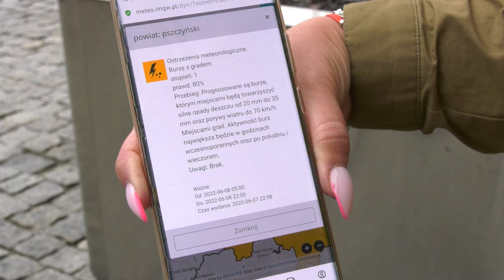Gwałtowne ulewy nad Śląskiem 08.06.2022